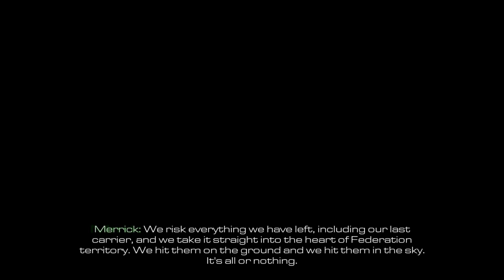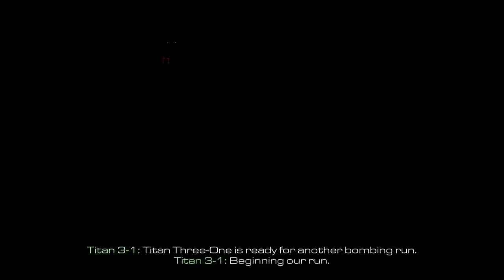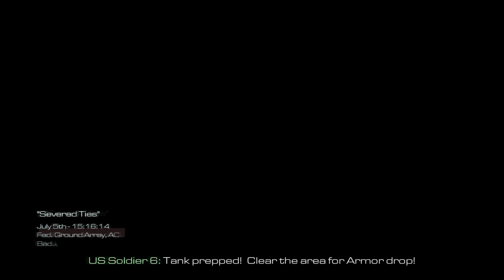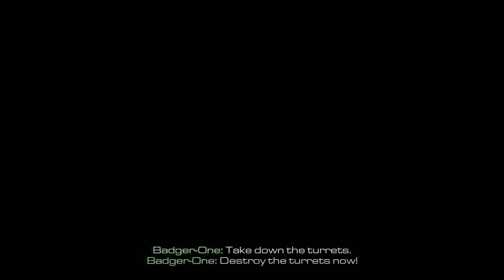Call of Duty® Ghosts Part 9